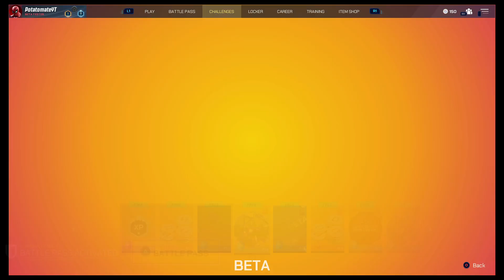Splitting some Gates